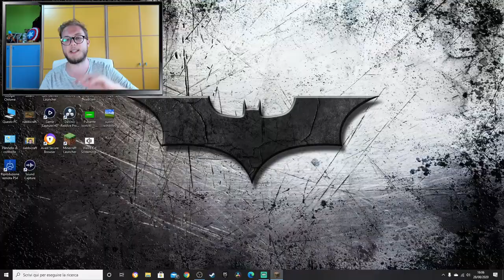HO PAGATO 2 PRO BUILDER SU MINECRAFT E SONO STATO TRUFFATO *divertente*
Sono andato su fiverr in cerca di 2 pro builder che mi costruissero un bunker ciascuno su minecraft, e il risultato finale è stato da un lato ottimo, ma dall'altro... beh,lascio giudicare a voi.
Fatemi sapere nei commenti se volete altri video del genere lasciando un bel mi piace e condividendo il video a tutti i vostri amici!